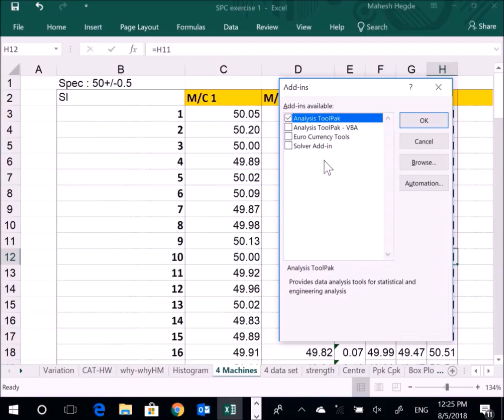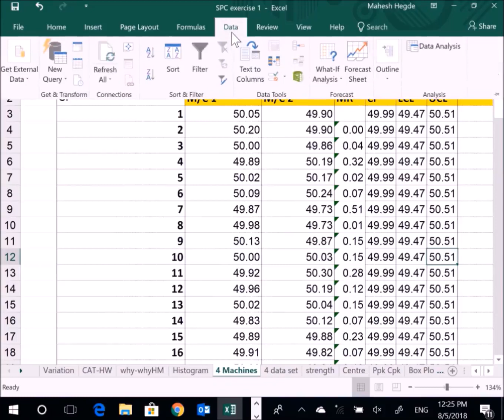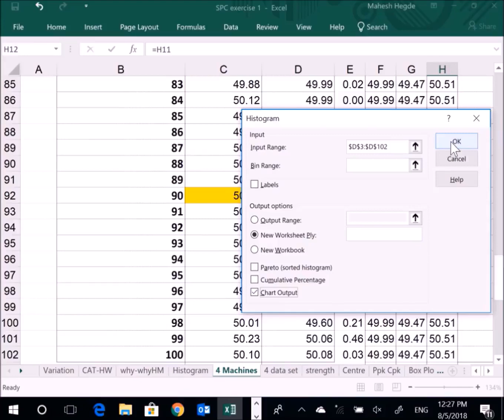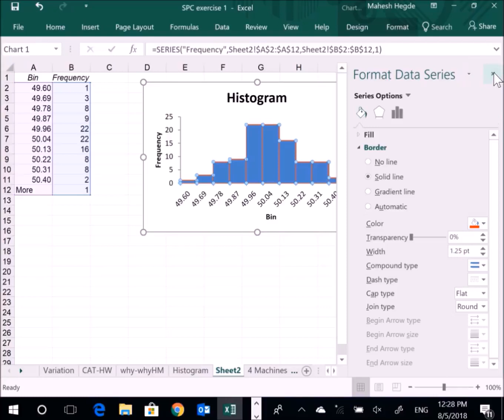Histogram In Excel Mahesh Hegde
Learn how to plot histogram using microsoft excel. It includes enabling analysis tool pack and then easy way to plot hisogram